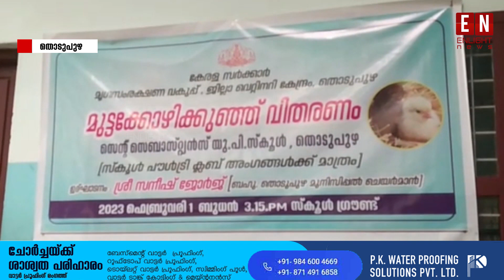മുട്ടക്കോഴിക്കുഞ്ഞുങ്ങളെ വിതരണം ചെയ്തു